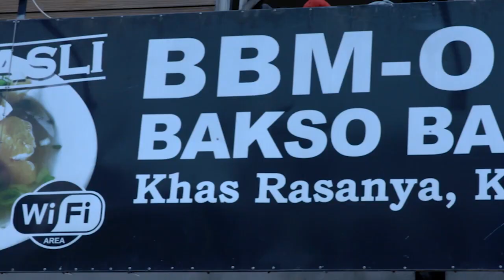CAHAYA TERINDAH - Tasya Kecopetan Saat Sedang Ingin Makan [21 November 2019]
Saksikan sinetron Cahaya Terindah bersama Rayn Wijaya Sebagai Marvel, Ranty Maria Sebagai Indah, Dhea Annisa sebagai Tasya, Atalarik Syach sebagai Hendardi, dan Nova Eliza sebagai Merry